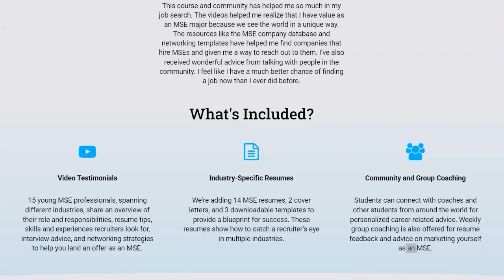Driving Nuclear Energy: Data-Driven Materials Science (ft. David Pham) | Ep. 125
A resume mix-up landed a material scientist into a data scientist role. This happy accident led him to discover how data drives the design and operation of materials and experiments.

At its core, nuclear energy is all about generating electricity by converting water to steam to drive a turbine - very, very powerfully. But there’s a ton of data management that goes into its successful operation.

Our guest this week is David Pham, a senior materials engineer at TerraPower, who talks about his current projects Natrium, a Gen IV nuclear reactor, and ARMI, their in-house materials database solution. Join us as we also discuss:

🔹How data from materials, mechanical properties, chemical operations dictates the experiments and models in nuclear processes.
🔹 The importance of rigorous record keeping and data management in a sensitive field like nuclear energy.
🔹 The regulatory and auditing challenges in the nuclear industry, and how it departs from traditional sectors like oil and gas.
🔹 How data science will become more and more important for nuclear and material (and any kind of) engineers in the future.

We hope you enjoy the episode! And as always, let us know what topics you’d like us to cover next!

Learn more about our MSE Career Development Online Course, which includes more industry-specific information and advice.

You can meet other passionate materials scientists and engineers from around the world, discuss the latest breakthroughs in MSE, share materials-related memes, and get career advice from experts in the field.

Check out our MSE-themed merchandise if you want to support us or simply show off your love of materials science!

Timestamps:
Teaser (0:00 – 0:48)
Intro, life updates, and episode highlights (0:48 – 5:18)
Introducing David Pham (5:18 – 5:55)
Dispelling myths about nuclear energy (5:55 - 7:29)
Data management at TerraPower (7:29 - 8:32)
Regulations in the nuclear energy sector (8:32 - 10:06)
How data dictates design and operations (10:06 - 12:16)
Auditing the data and calculations (12:16 - 15:41)
Project Natrium and materials selection (15:41 - 24:10)
Importance of data science for materials engineers (24:10 - 28:05)
Data sources and quality management (28:05 - 41:18)
Advice to data scientists and aspiring engineers (41:10 - 52:05)
Conclusion (52:05 – 52:27)
MSE Academy (52:27 – 53:33)